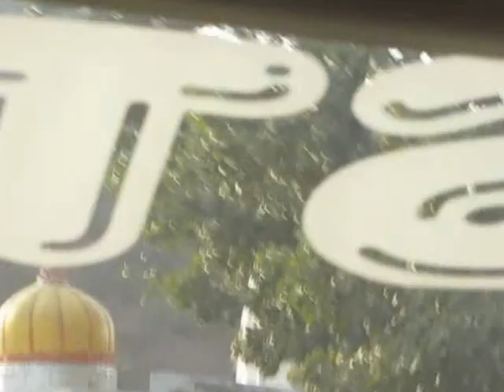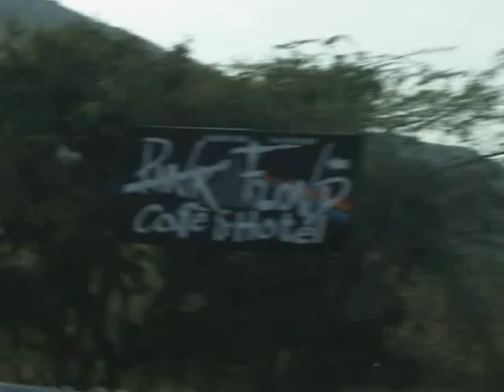Speed along Pushkar Road to Pushkar Rajasthan India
Tourist videotaping from speeding taxi on Pushkar Road driving east through mountain pass to Pushkar, Rajasthan, India